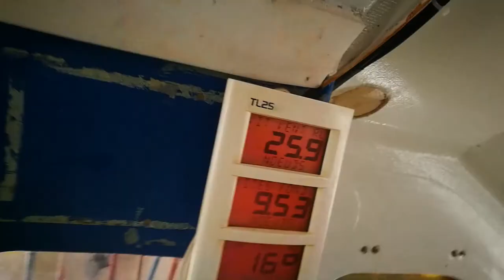Progetto Enel Green Power • Navigazione in solitario Cadice-Lorient a bordo di un Class 40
Andrea Fantini ad agosto 2018 è stato impegnato nella navigazione in solitario da Cadice (Spagna) a Lorient (Francia) valida come qualifica per la Route du Rhum – Destination Guadeloupe. Si tratta di una prestigiosa regata oceanica in solitario senza scali e senza assistenza, che si svolge ogni 4 anni. L'edizione 2018 partirà da Saint-Malo (Bretagna) il 4 novembre per arrivare in Guadalupa.

Andrea è a bordo di Magalè, il Class 40 ITA55, che per questi due anni gareggerà con il nome di Enel Green Power.

In questo video Andrea vi mostra qualche attimo della sua vita a bordo, tra nottate difficili, ore e ore di bolina e colazioni discutibili...

📽 Riprese: Andrea Fantini
📽 Montaggio: Igor D'India